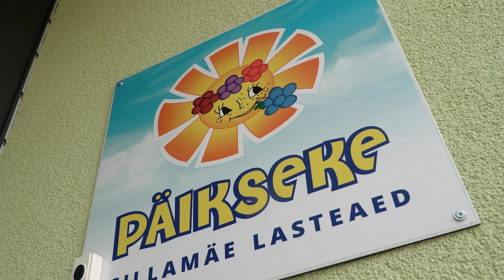PPP 2023 - Lõimitud õppetegevus, Sillamäe Lasteaed Päikseke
Tegevuse aitas ette valmistada õpetaja Galina Chibina,